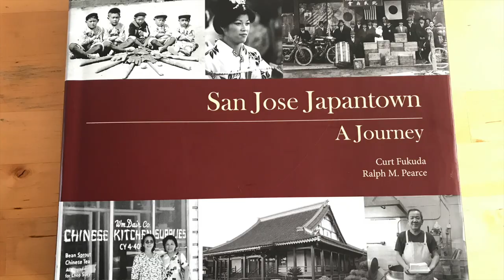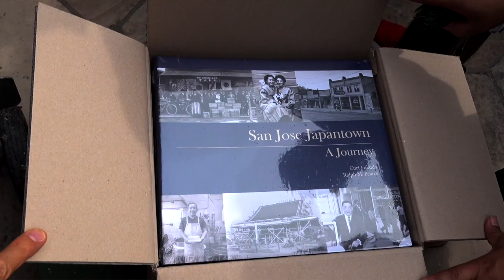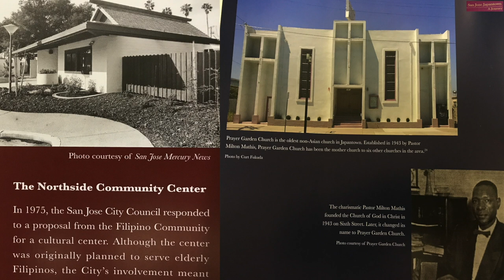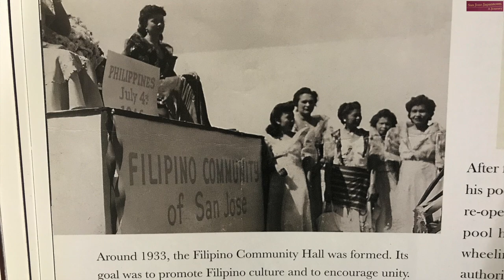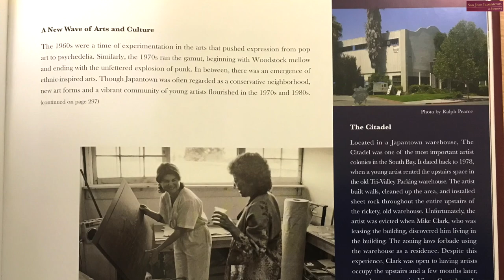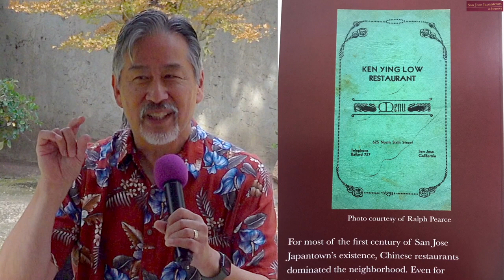San Jose JAPANTOWN: A JOURNEY book reissue celebrated by Japanese American Museum San Jose 9-10-22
The first printing of this book in 2014 sold out within the first year. The Japanese American Museum of San Jose is reprinting 1000 copies of the book, which includes corrections by the authors.
“San Jose Japantown: A Journey” chronicles Japantown from its beginnings adjacent to Heinleinville (San Jose Chinatown) to present day. It provides an engaging and informative historic overview for both people who are acquainted with Japantown and general audiences. Images from all eras have been gathered from private and public collections. The book also includes maps and reminisces from people whose lives were involved with San Jose Japantown. This reissue celebration was held at the Issei Memorial Building in San Jose Japantown September 10, 2022.
San Jose Japantown: A Journey